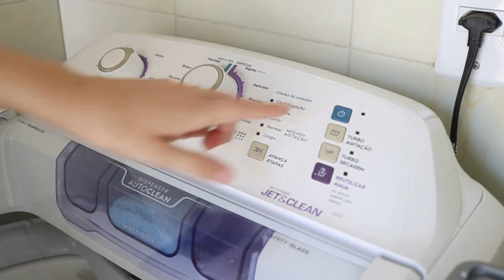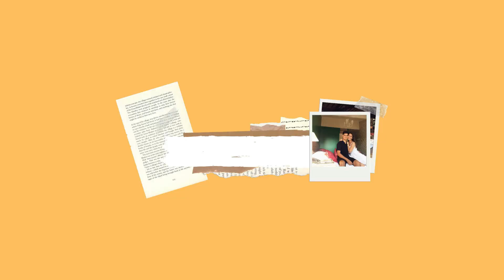Lavei as Cortinas + Dica + Amiga em Casa + Bate Papo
♡ Obrigada por estar aqui e por todo seu carinho. Se quiser, deixe seu comentário e joinha, pois são muito importantes para mim! Que Deus abençoe a sua vida ♡

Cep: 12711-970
Cruzeiro/SP

♡ Vídeos novos de terça e quinta

♡ Perguntas frequentes
- Idade: 28 anos
- Editor de vídeo: Wondershare Filmora
- Camera: T6i
- Sou da Igreja Assembleia de Deus – Ministério do Belém

♡ John 3.16